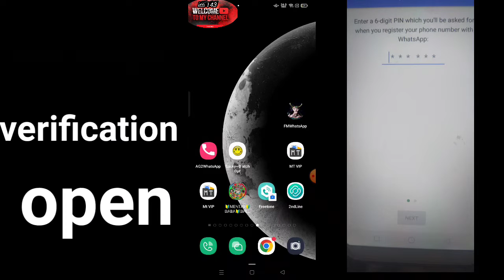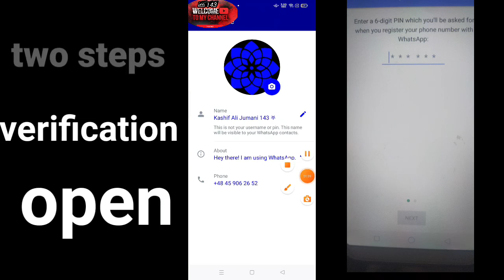two steps verification open 👌